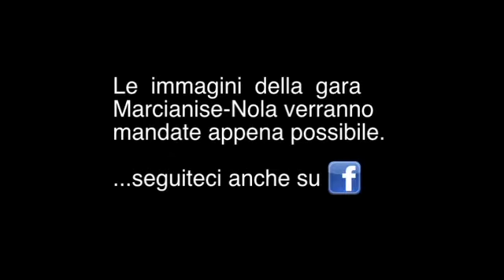Marcianise (CE) - Mrc-Nola Int. Sorianiello e D'Anna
- Marcianise (CE) - Mrc-Nola Int. Sorianiello e D'Anna. Marcianise-Atl.Nola 3-1 il dopo gara con mister Sorianiello e l'under D'Anna. A breve posteremo la clip della gara. (15.01.12)

di Stirpe Marcianisana (zakir969)